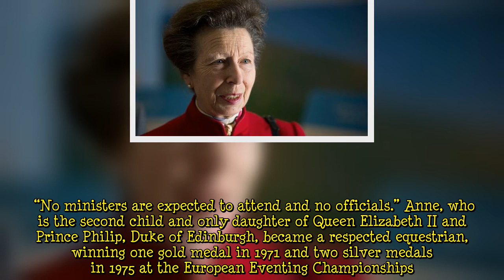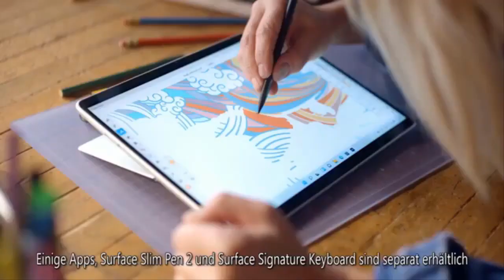'Disappointed’ Princess Anne to miss significant event due to COVID-19 travel curbs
As a member of the International Olympic Committee (IOC), the 71-year-old Royal is “disappointed” she won't be able to attend or sit in on committee meetings in the lead-up, the Palace announced. In a statement,  revealed: “The Princess Royal is disappointed she will not be able to attend the IOC meetings in Beijing ahead of the winter Olympics this year, nor the Games themselves.  “This is due to the flight and COVID travel restriction difficulties in getting to and from the Games without losing too much of her busy work schedule at home. “Her Royal Highness sends her best wishes for the Games to the British athletes and supporting officials.” However, the Telegraph notes that the Princess  ...